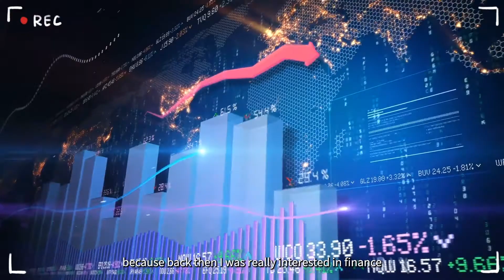✈️ Journey of Futurepreneur: Study in Hong Kong; Eye on the Globe 🗺️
In this issue of the Futureprenuer series, we invited our fresh graduate, Jamie Chong (BSc Risk Management and Business Intelligence), to share her decision to study abroad from her home country, Malaysia, and how the university experiences prepared her well to set foot and roots anywhere in the world. 🌍

Head over to our website to see what Jamie gains her global insight at HKUST as an international student!🔔👂🏻🔔